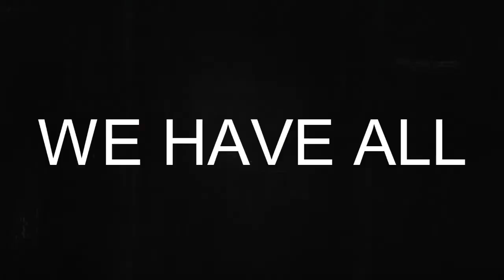Premiera.mine.nu - Into Them, in action! Part 2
I hoped you watched it in 720p, or else, just watch it again ;)

Thanks everyone who have been supporting me.

And thanks AquuL for the help.